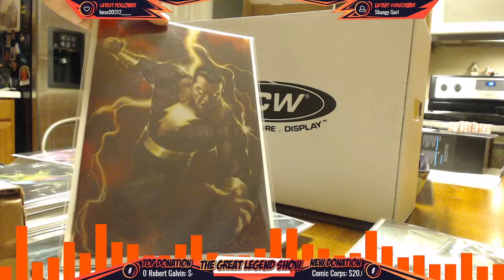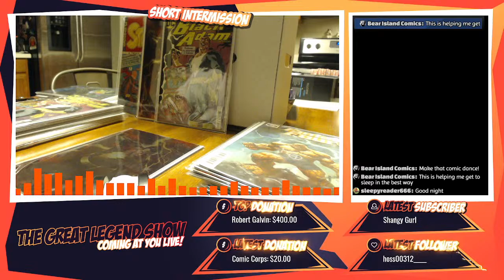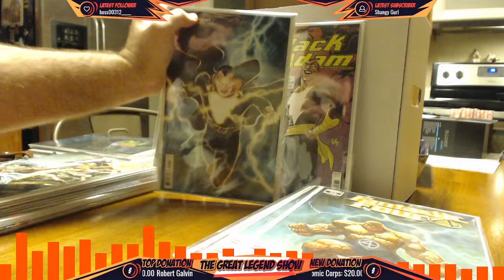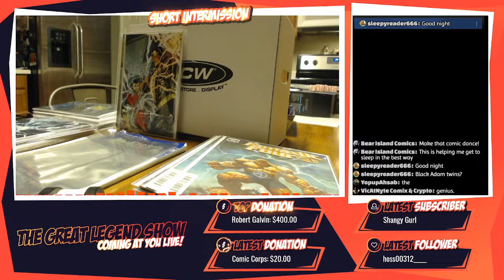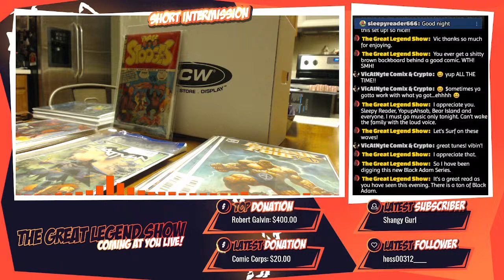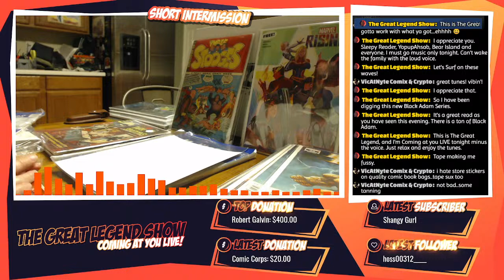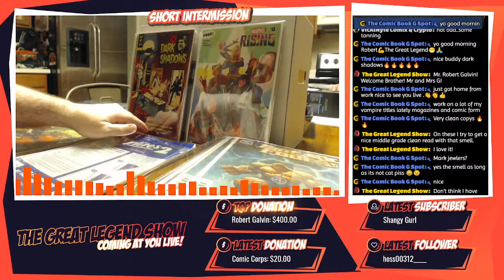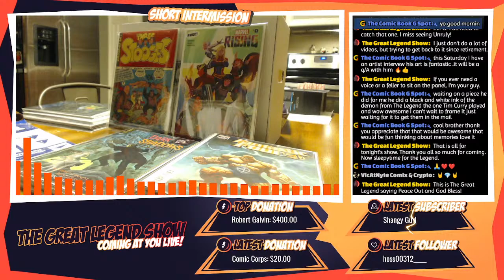Bagging and Boarding Comic Books LIVE with Relaxing Music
This is the Great Legend and I'm coming at you LIVE bagging and boarding comics.